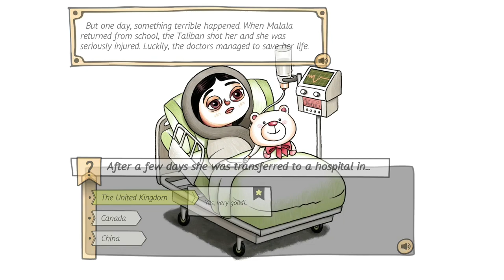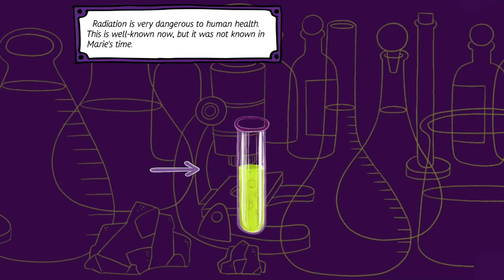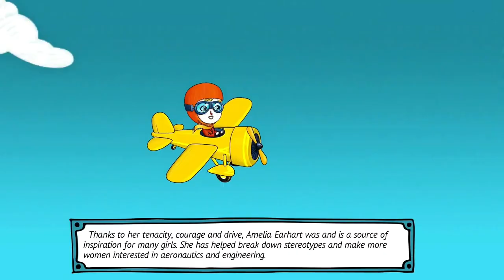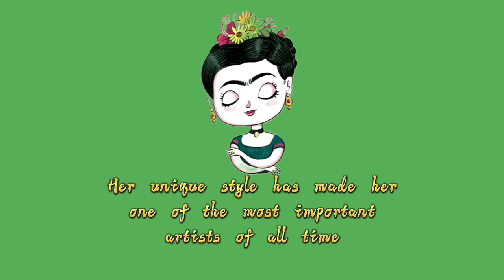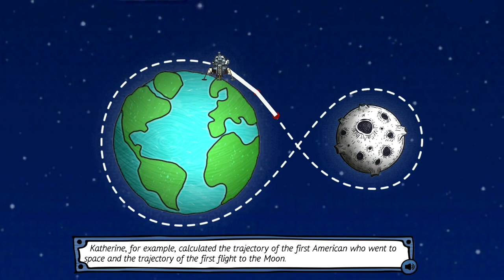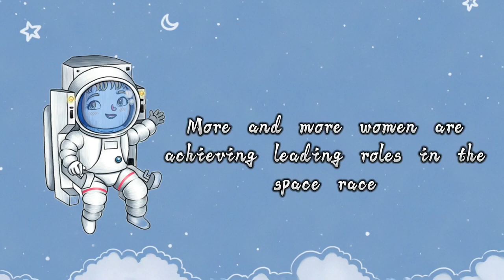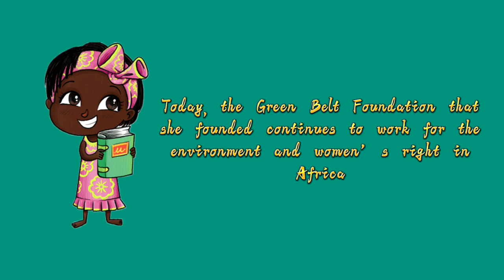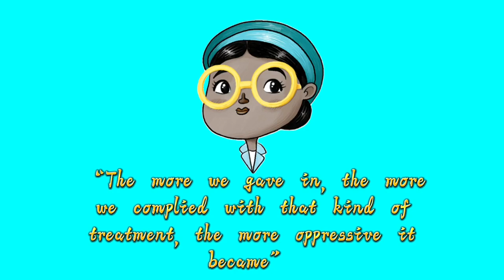Women Who Changed the World - Journey through history alongside the most brilliant and brave women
How many female astronauts do you know? How about female painters? History is full of rebel warrior girls who have done incredible things. It's time to meet them.

From aviators to scientists, and artists to civil rights activists, this is a fascinating journey through history alongside the most brilliant and brave women.

With beautiful illustrations and inspiring stories, this app is the perfect introduction to some of the incredible women who have helped us to understand our world better, and to make it a better place to live in.
Chapters:

0:00:00 | Malala Yousafzai
0:03:48 | Marie Curie
0:07:02 | Amelia Earhart
0:11:29 | Frida Kahlo
0:14:26 | Jane Goodall
0:18:30 | Astronauts
0:23:08 | Wangari Maathai
0:26:23 | Rosa Parks